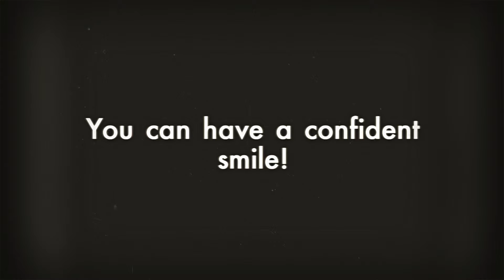Porcelain Veneers San Francisco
Porcelain Veneers San Francisco Porcelain veneers provide a fabulously lustrous smile and value to your persona. They have the look and feel of natural teeth when they are properly done. Porcelain is a hard and non-porous substance that looks wonderful if the glossy finish remains intact. Learn best practices for your porcelain veneers.